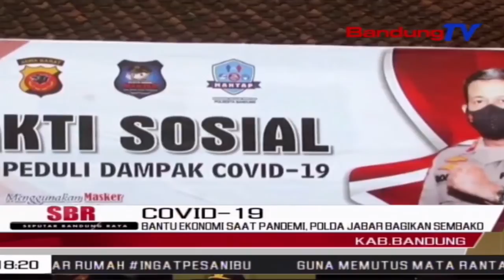Bantu Ekonomi Saat Pandemi, Polda Jabar Bagikan Sembako | SBR | BANDUNGTV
SBR | BANDUNGTV | FARHAT MUMTAZ | Sebanyak sebelas ton beras akan dibagikan oleh petugas Polri dan TNI ke masyarakat, yang terdampak Covid-19 di wilayah Kabupaten Bandung. Pembagian beras tersebut, akan dilakukan dengan mendatangi langsung ke rumah warga, agar menghindari kerumunan. Pembagian beras tersebut dilakukan oleh Polda Jawa Barat, sebagai bentuk kepedulian terhadap sesama.